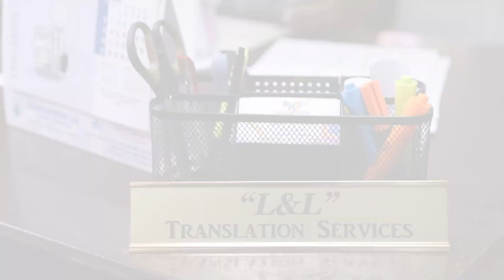HerVenture's Mobile Money track in Guyana | Cherie Blair Foundation for Women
We collaborated with GTT and ActionINVEST Caribbean Inc. to bring a new learning track on mobile money to our award-winning HerVenture app in Guyana.